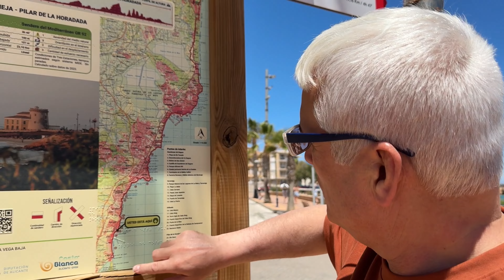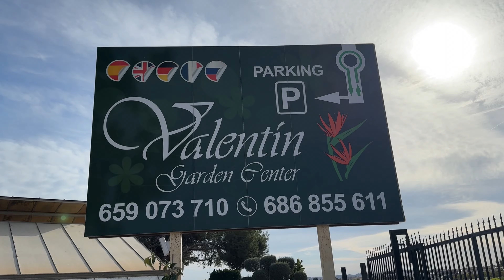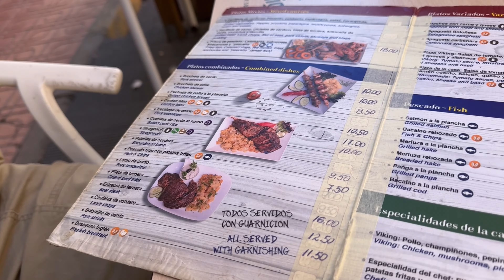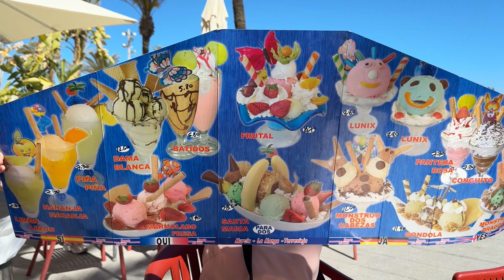SPANISH HOLIDAY, BUT PLACES WE'VE NEVER BEEN TO BEFORE.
Part 1 of our amazing trip to Spain, were we go to places that we have never even heard of, with the aid of our fantastic Host and Driver, THANK YOU VERY MUCH !
We visited Torre de la Horadada, Torrevieja, La Zenia, Bellavista and lots more.